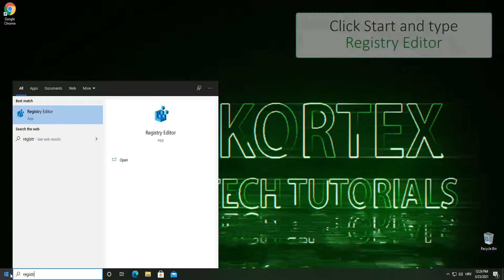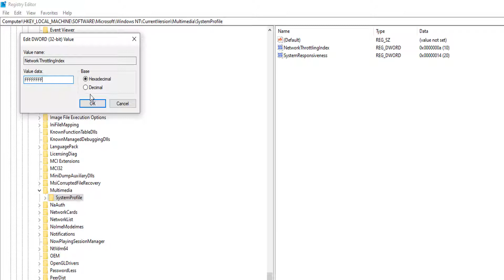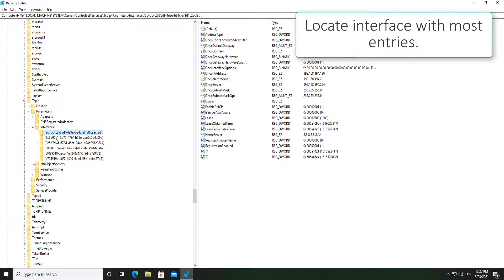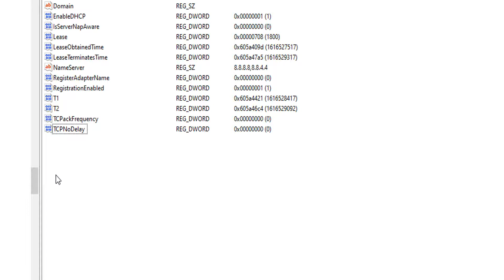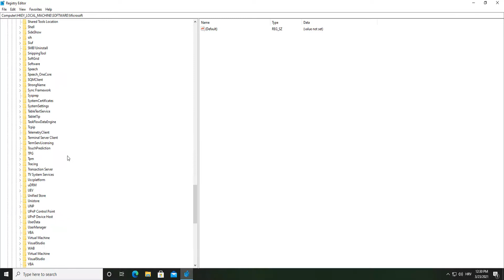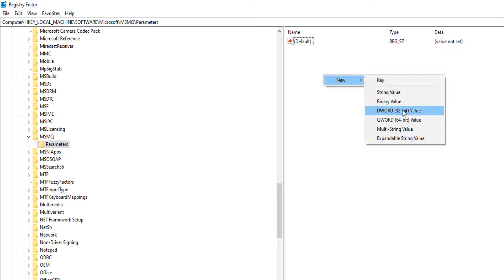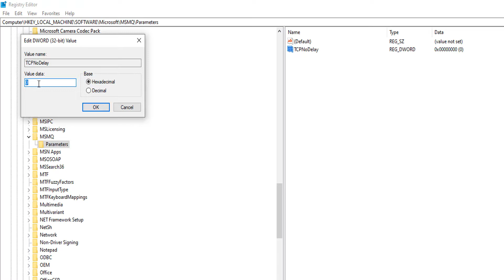Fix ping on Windows 10 GAMING Fix LAG and PING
Your windows settings may interfere with your internet connection. After few registry entries, your ping should dramatically improve. Make sure your pc is connected with a LAN cable for a stable connection.